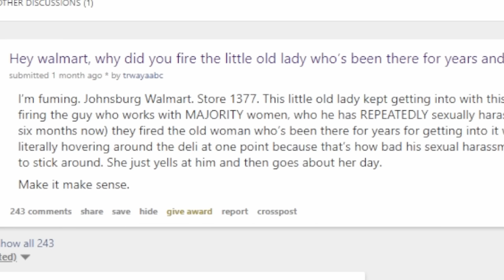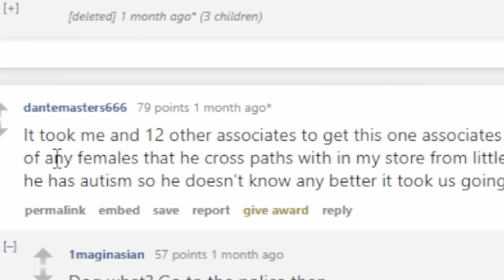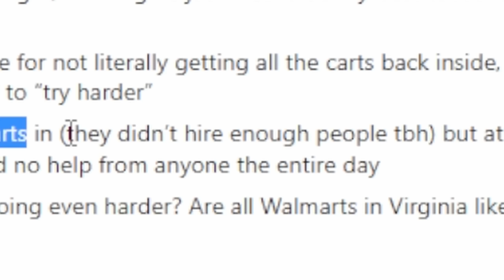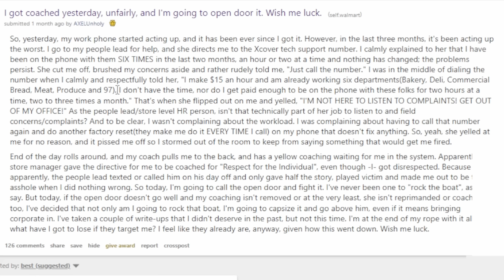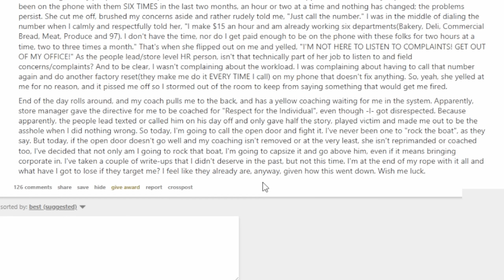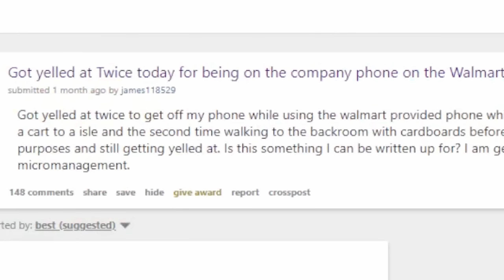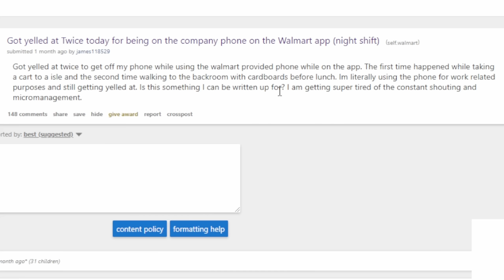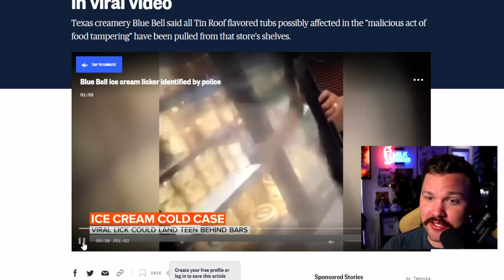Something DEVASTING Happens At Walmart... This Is Why To NEVER Work Here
Tons of grievances amongst workers at Walmart which highlights why you should never work here. Wal-mart is insane and there is a reason I don't go there. Same with Target